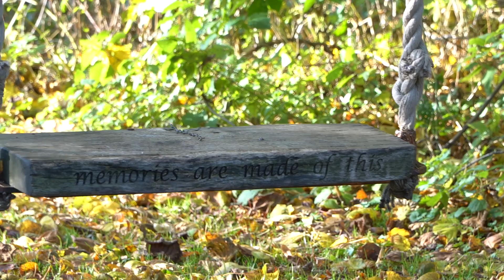Trailer of Christine & Jay Wedding Film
A spectacular day at Balbirnie for one of their own - Christine and Jay's Wedding